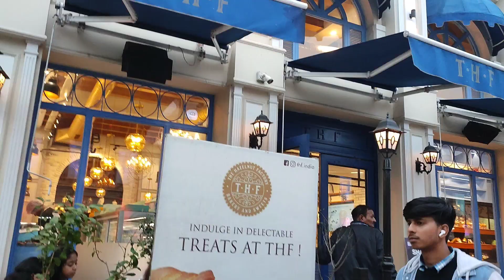Hm aa gaye Lucknow | Aaj paidal gaye Hajratganj |Zikra ki shopping shuru 😂